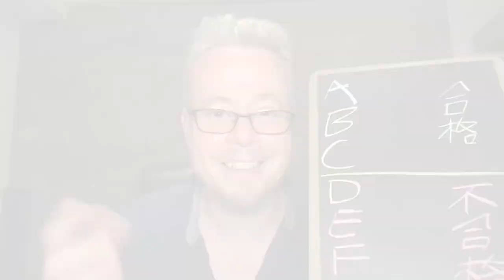プレミアリーグSTORY of 2021/22_スパーズ、チェルシー◆ベン・メイブリーのフットボール語りまっせ！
◆2021/22のプレミアリーグ、各チームのストーリーと評価をお届けします！
◆監督探しに失敗したあと、大成功に変えたスパーズ！CL出場権獲得はでかい！
◆色々あったチェルシーはトゥヘル監督の神対応がお見事。今後のチーム作りはどうするか？
◆TOP 4入りを果たしたロンドン勢の2クラブをレビュー！

「 ベンメイブリー のフットボール語りまっせ！」はマニアにはたまらない深い 海外サッカー 情報を中心に熱く語るトーク動画です！
今後、配信して欲しい情報やその他感想など何でもコメント欄に書いてね。

サッカーニュース Foot！特集ページはこちら

【J SPORTSオンデマンド サッカー・フットサルパック】※25歳以下は半額！

【J SPORTS オンラインショップ サッカーグッズ】

【J SPORTS総合サイト サッカー・フットサルページ】

【YouTube J SPORTSチャンネルの登録はこちらから】